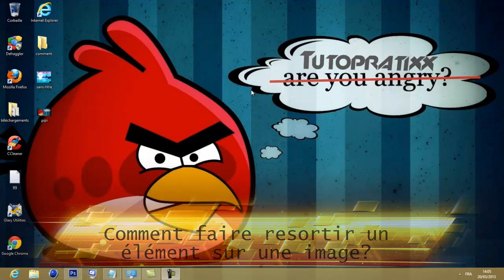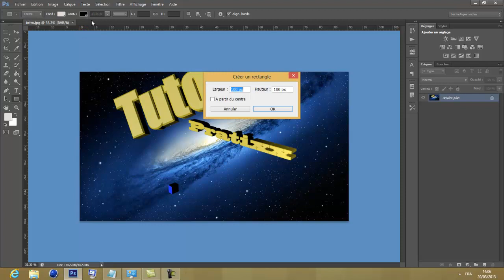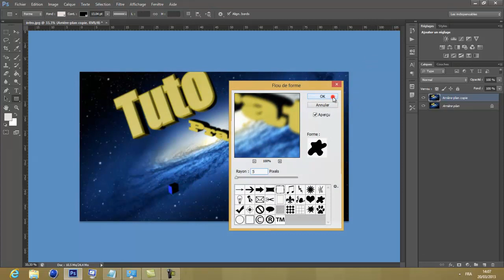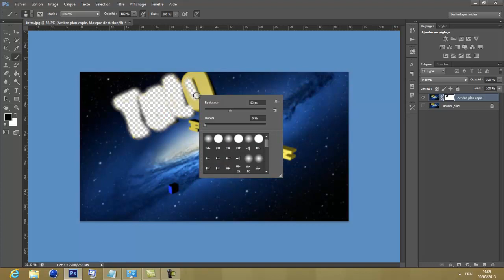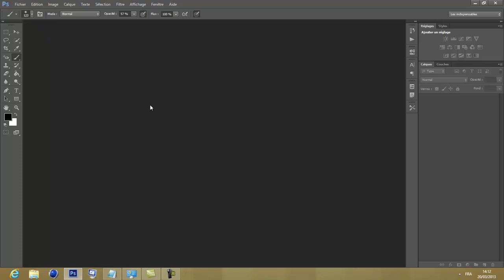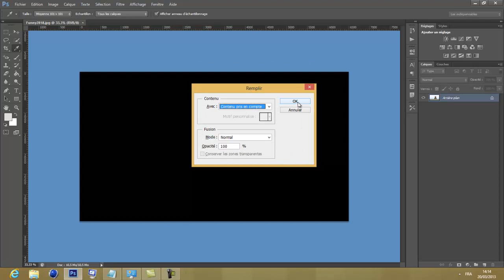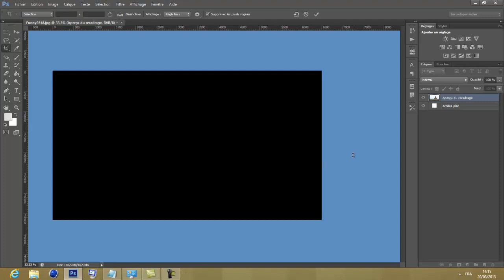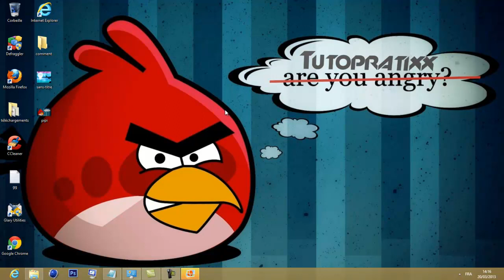Tuto Photoshop ► Comment supprimer un élément d'une image + BONNUS | Tuto PC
Comment supprimer un élément d'une image / photo - Comment recadrer une image très facilement - Améliorer une image avec Photoshop CS5 / CS6 / CC . Tuto sur Windows 7 .